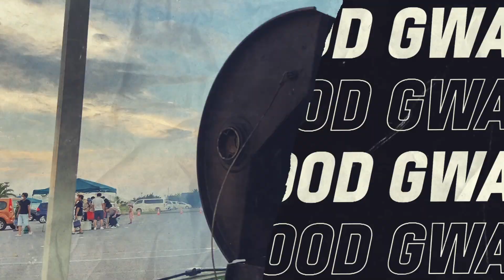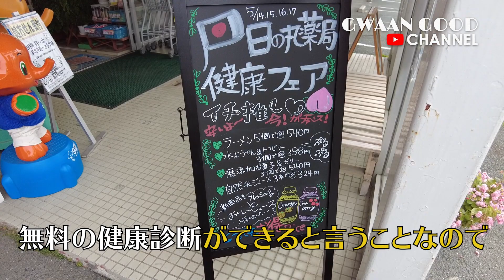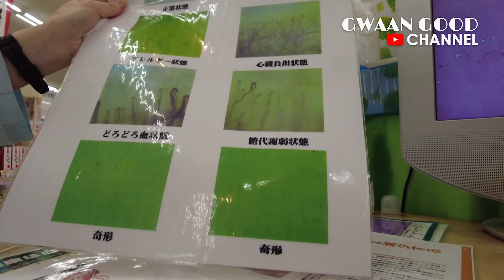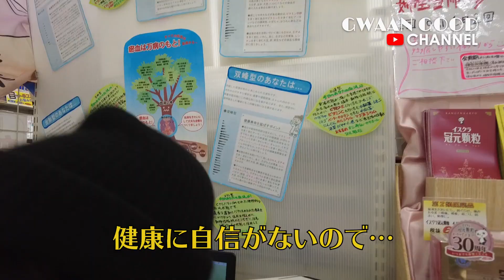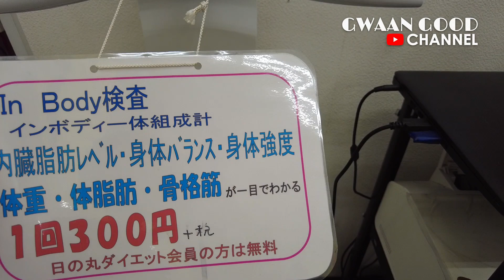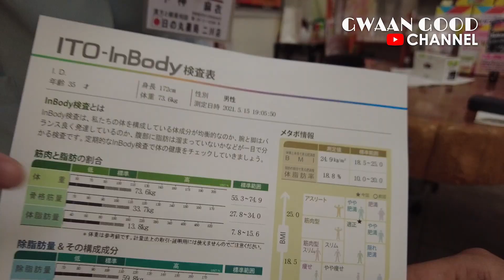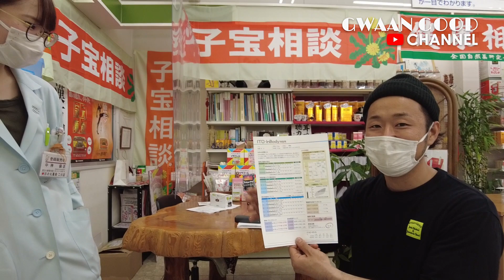【血管が死んでる？！】地元に根付いて87周年！気軽に健康診断できて相談できる薬局”日の丸薬局”の健康フェアに出店してきた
【日の丸薬局さんのINSTAGRAMはコチラから】

2021年からYouTubeをスタートした
GWAAN GOOD -Jerk Chicken & Jamaican Food-  です🇯🇲

愛知県の三河地方(豊橋市・豊川市)を拠点に
ジャマイカ料理をフードトレーラーにて提供しています🍽

これからこのチャンネルを通して出店情報やお店の成長過程を発信しジャマイカ料理やジャマイカの文化をより多くの人に伝えていけるよう日々精進していきます🆙🔝

【主な出店先（愛知県）】
フィール豊橋こもぐち店
フィール豊川店
フィール豊川西店
エクボとよはし店
道の駅とよはし
チャンピオンオーギヤ